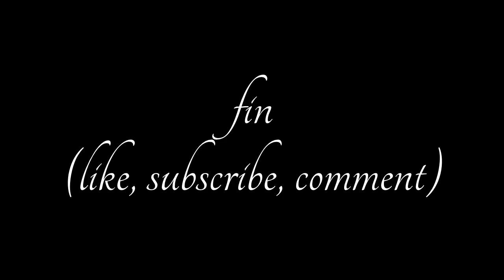DANNY PLAYS ENSLAVED: ODYSSEY TO THE WEST - 04 - STOP FOLLOWING ME!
Danny plays Enslaved: Odyssey to the West and picks up some mechanical stalkers.